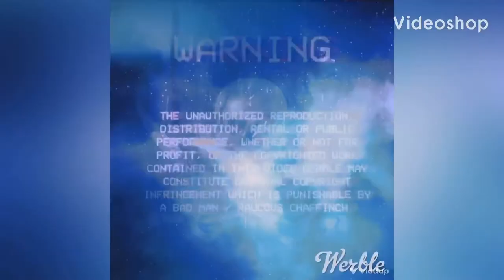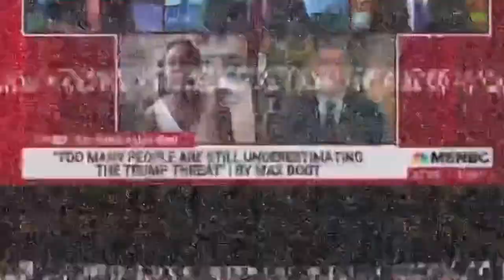Reaction to Mara Gay hating on US Flag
I have to say I am getting tired of the Lefts, hatred of the Flag. This journalist if she can really call herself that. Has the audacity to call the flag a symbol of white oppression? She is simply part of the Marxist agenda, of creating division in the US by using racism. So I give my short thoughts on her comments on the flag.